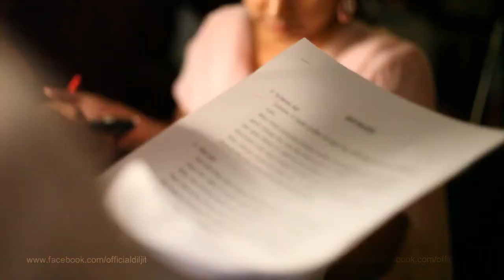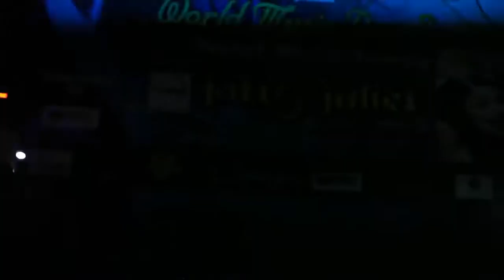JATT & JULIET In CHANDIGARH | Diljit Dosanjh | Neeru Bajwa || Gurdas Media Works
GurDas Media Works
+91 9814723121